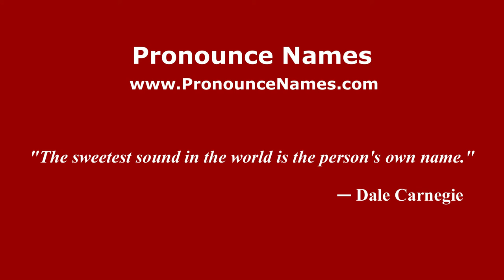How to pronounce Lou (American English/US) - PronounceNames.com